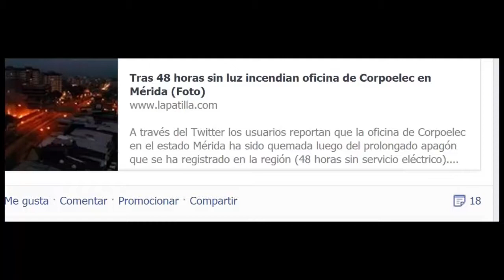Vocero de CORPOELEC en Mérida desmiente titular de "La Patilla" que incita a la Violencia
La noche del Domingo 20 de Abril, el portal web medio emblemático de la derecha venezolana, publicó un titular manipulado y falso, típico de su estilo, en el cual afirmaban que: "Tras 48 horas sin luz incendian oficina de Corpoelec en Mérida" acompañado a demás, de una vieja fotografía de un terreno baldío en llamas, ubicado en la Avenida de las Américas de la ciudad emeritense.
Más allá de que ningún sector del Estado Mérida permaneció tal cantidad de horas sin servicio eléctrico, hasta los momentos ninguna de las oficinas de la institución ha sido atacada. Sin embargo la simple promoción de esta idea puede catalogarse incluso de delito, pues incita a la violencia contra esta institución, en un contexto de hostilidad dentro de algunos sectores movidos por la derecha reaccionaria en el país que, aún en pocas ciudades, continúan las quemas y destrozos del bien público en nombre de la "libertad". Responsabilizamos a estas empresas mercenarias de la no-comunicación, de cualquier hecho violento que pueda ocurrir en las próximas horas contra CORPOELEC y/o sus trabajadores.